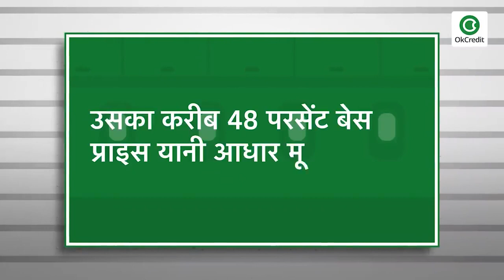Petrol-Diesel की कीमत किस तरह decide होती है? | Expalined in HINDI | OkCredit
क्या आप जानते हैं पेट्रोल डीज़ल की कीमत किस तरह डिसाइड होती है, इसे करता कौन है और इसका प्रोसेस क्या है. अगर आप यह पूरा गणित समझना चाहते है तो यह वीडियो आपके लिए है. तो सबसे पहले तो आप यह जान लें कि भारत में पेट्रोल और डीजल की कीमतों पर सरकार का नियंत्रण नहीं है. अब बात आती है कि फिर कौन डिसाइड करता है ईंधन की कीमत तो आपको बता दें दोनों ईंधन की कीमतें आयल मार्केटिंग कंपनियां डिसाइड करती हैं. एक्चुअली पेट्रोल और डीजल के भाव जो हैं वह आयल मार्केटिंग कंपनियां जैसे कि इंडियन आयल, भारत पेट्रोलियम और हिंदुस्तान पेट्रोलियम द्वारा पेट्रोल पंप को दिए जाने वाले रेट के बाद टैक्स और उनका कमीशन जोड़ने के बाद बनने वाली रकम है. इस गणित को पूरी तरह समझने के लिए वीडियो को अंत तक देखें।